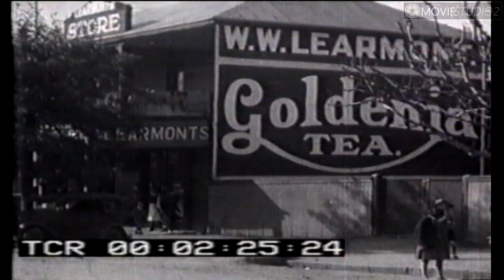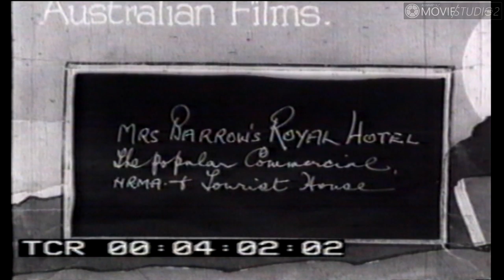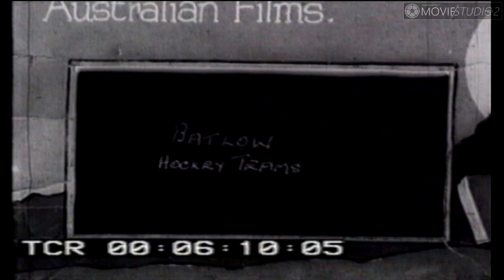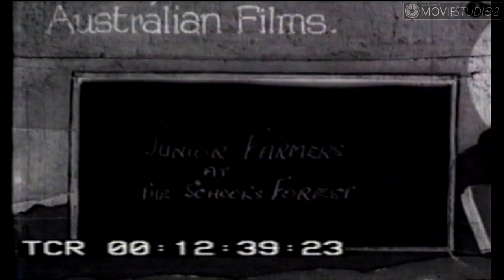Tumut in the 1920s